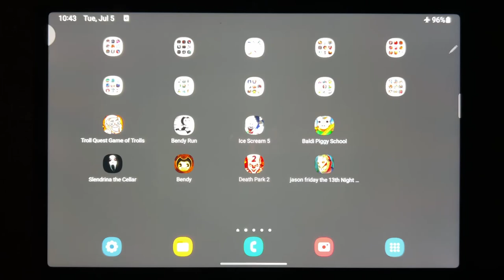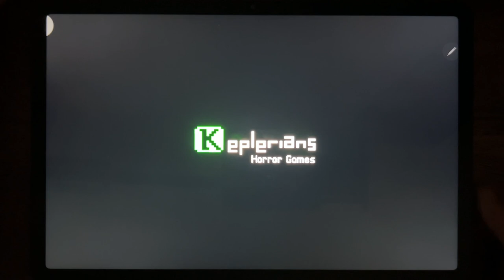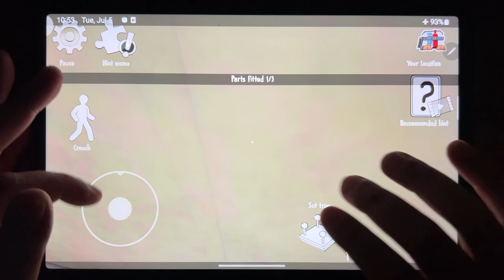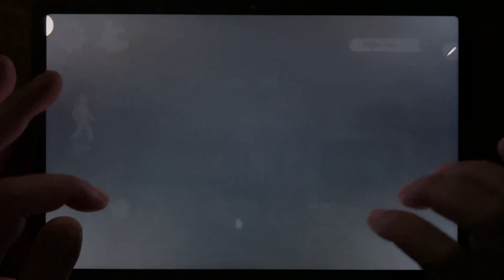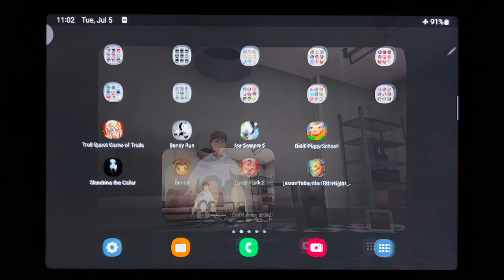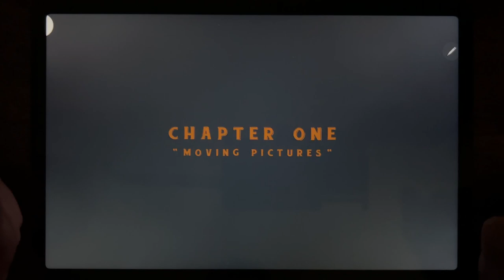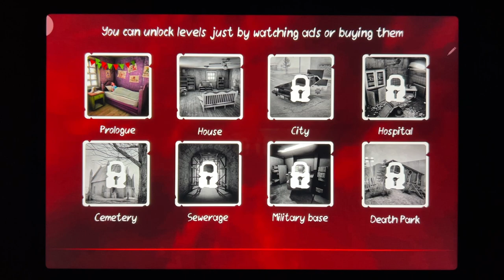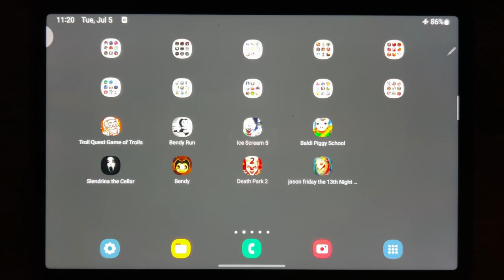Troll Quest Game Of Trolls, Bendy Run, Ice Scream 5, Baldi Piggy School, Slendrina, The Cellar,Bendy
Troll Quest Game Of Trolls, Bendy Run, Ice Scream 5, Baldi Piggy School, Slendrina, The Cellar, Bendy, Death Park 2, Jason Friday the 13th Escape